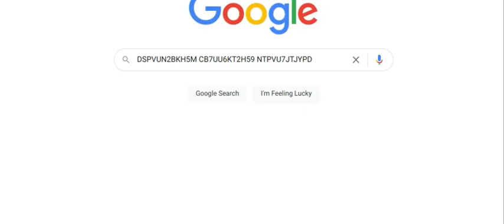THE AWESOME NEW 2.1 GENSHIN CODES!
yes free primogems!!1!1!!1!11!